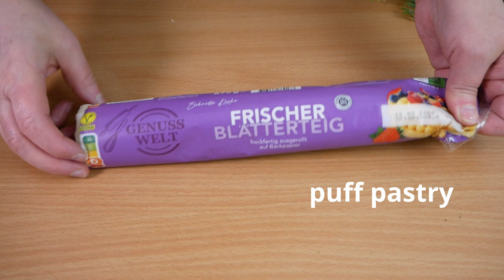Easy and delicious recipe in 5 minutes.